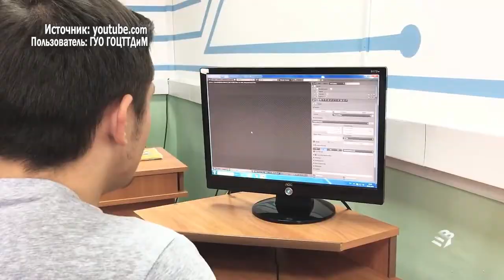Добрый вечер, Гомель! 21.08.2020 Техническое творчество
Что такое техническое творчество сегодня? И можно ли говорить о том, что интерес к техническому творчеству у наших детей растет? Что предлагают учреждения дошкольного образования в нашем регионе и какие возможности есть у подобных площадок для детского творчества?

НАТАЛЬЯ ОЛЕЙНИК
директор Гомельского областного Центра технического творчества